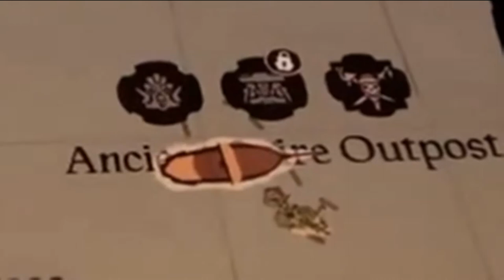Sea of Drunk Lads - Ep.1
Sorry for the freeze frame at the beginning. It should be fixed next episode.